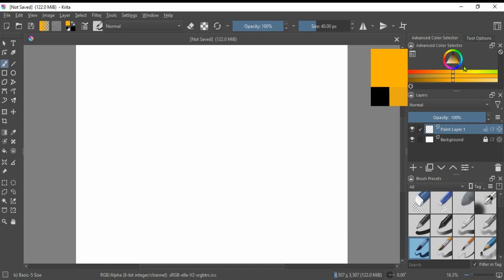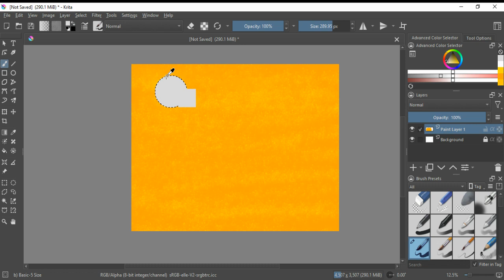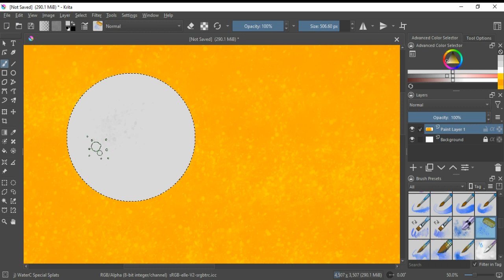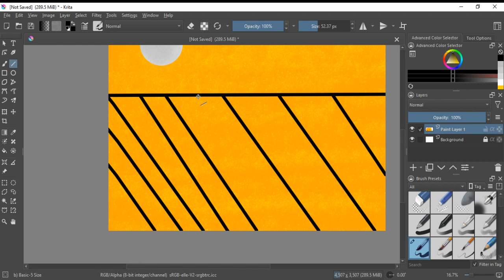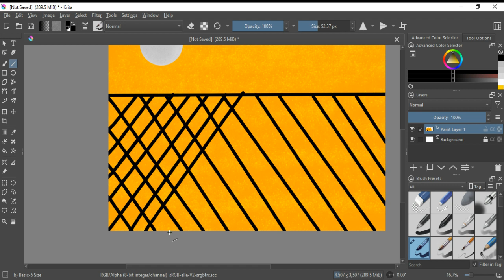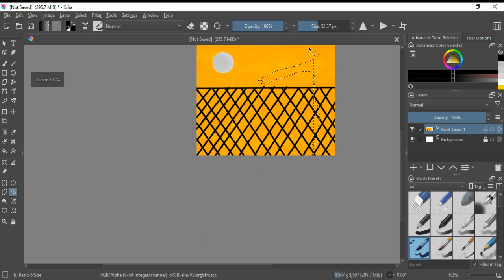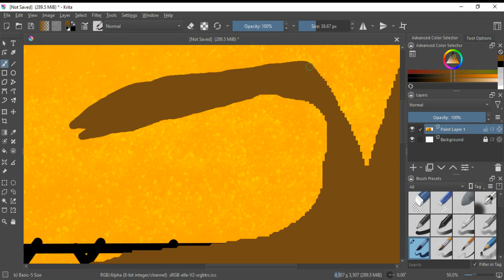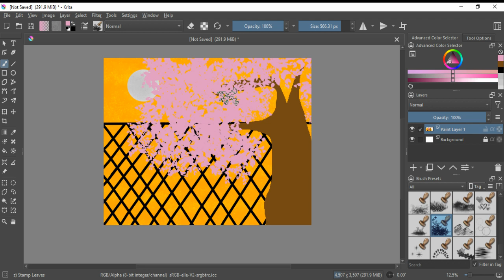Evening digital art